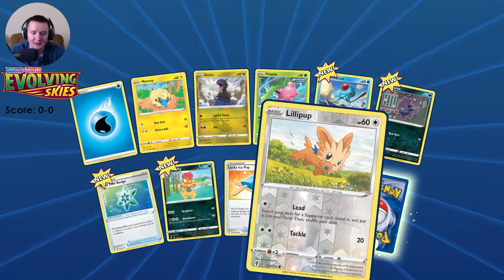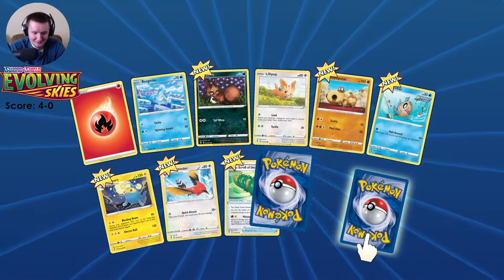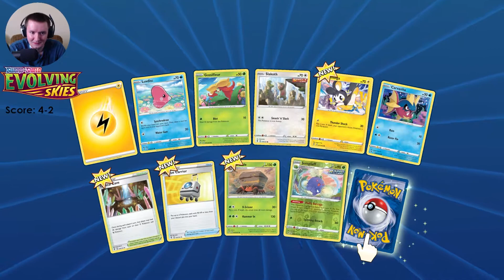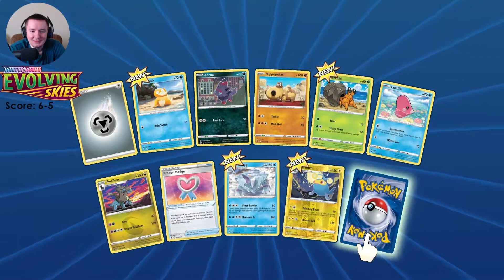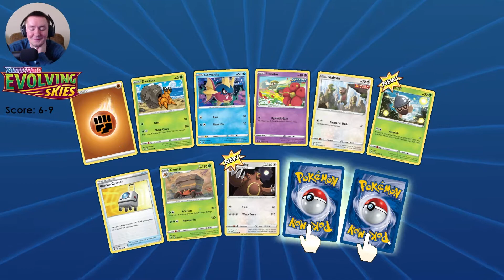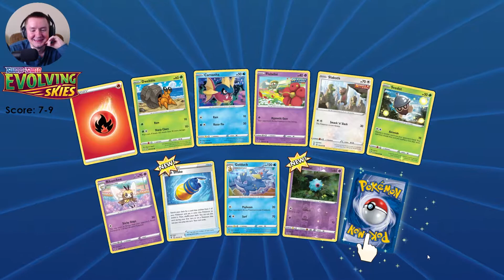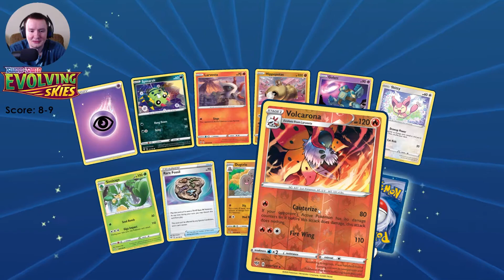Evolving Skies Pokemon Pack Battle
Heyo! Welcome to a Pokémon TCG Online pack battle with Bdotcole with some Evolving Skies packs. Let me know what you think of our pack pulls and scoring system. I hope you enjoy our pack battles and hope to see you in the future!

Scoring for the pack opening:
Rare Holo/Reverse Rare- 1 Point
V- 2 Points
Full Art Trainer- 3 points
Full Art V- 4 Points
V MAX- 5 Points
Alternative Art V- 6 Points
Alternative Art VMAX- 7 Points
Secret Rare- 8 Points
Rayquaza VMAX Alt Art- 10 Points